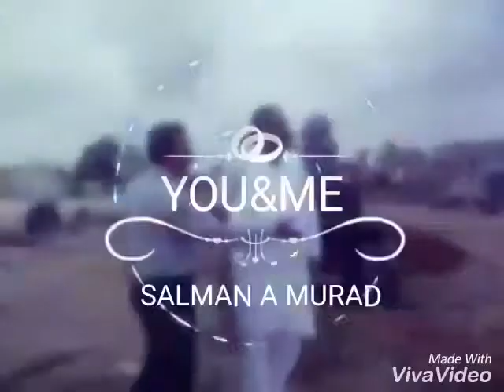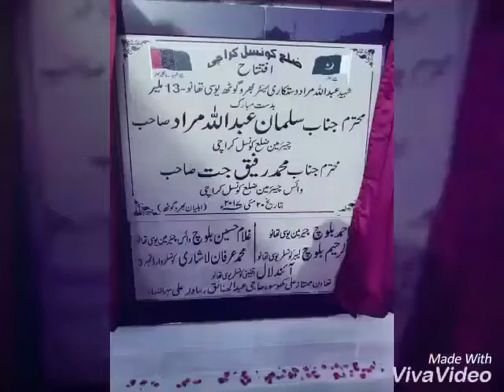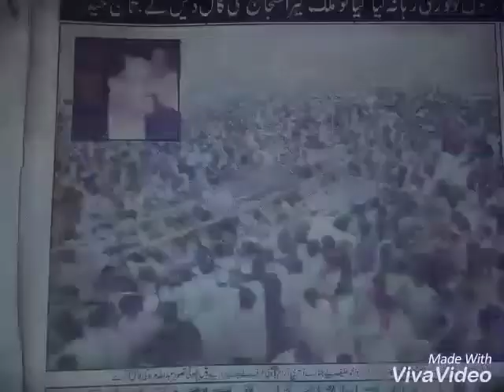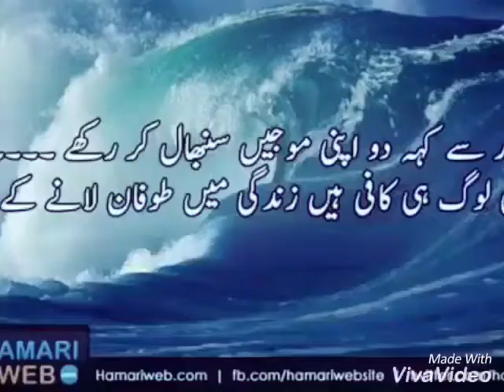PPP Chairman DCK Salman Abdullah Murad Great working for malir